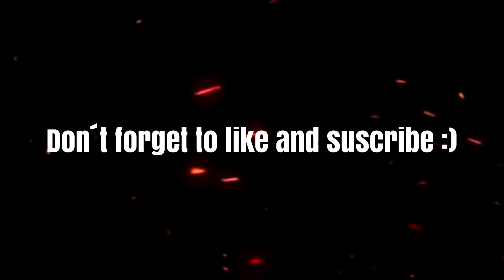DID THIS SIMPLE STEP AND WON! | NARUTO ONLINE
Space Time Brazil Server Naruto Online
Naruto Online Space Time Gameplay